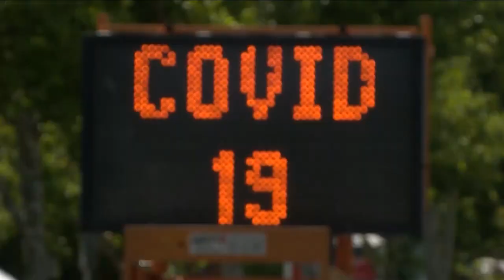KSEE 24 News Fresno City College breaks ground on new west campus expansion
Fresno City College breaks ground on new west campus expansion